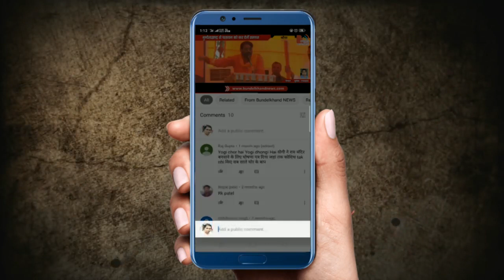बुन्देलखण्ड की बड़ी ख़बरें 29 July 2019 | Bundelkhand News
बुन्देलखण्ड की दिनभर की न्यूज़ जानने के लिए देखें ये वीडियो :

जिले के गिरवां कस्बे में आज दोपहर उस समय हड़कम्प मच गया, जब एक युवक अपने पड़ोसी के घर में घुस गया और मां-बेटी की गोली मारकर हत्या कर दी और स्वयं को भी गोली मार ली। गोलियों की आवाज़ सुनकर गांव के लोग घटनास्थल पहुंचे। जहाँ एक साथ तीन लाशे देखकर दहशत में आ गये। इस घटना के बारे में पुलिस अधीक्षक ने मामला प्रथम दृष्टया प्रेम प्रसंग का बताया है।

श्रावण मास के दूसरे सोमवार को जनपद के सभी शिवालय हर-हर महादेव व बम-बम भोले के उद्घोष से गूंज उठे। वहीं शहर के सुप्रसिद्ध बामदेवेश्वर मंदिर में सवेरे से ही जलाभिषेक करने के लिए शिव भक्तों का ताता लगा रहा। जिन्होंने कतारबद्ध होकर पहाड़ की गुफा में विराजमान भोलेनाथ के दर्शन कर पूजा-अर्चना की। श्रावण मास में भगवान शिव का विशेष महत्व है। इस महीने प्रतिदिन शिव भक्त भोले बाबा पर जलाभिषेक कर बेलपत्र, चढ़ाकर पूजा-अर्चना करते हैं। बांदा शहर में बामदेवेश्वर पहाड़ में भगवान शिव पहाड़ की गुफा में विराजमान है जहां सोमवार को मंदिर में शिव भक्त उमड़ पड़े जो  बम-बम भोले का उद्घोष कर रहे थे।

भारत की सांस्कृतिक धरोहरों को सहेजने की संस्था इंटेक भारतीय राष्ट्रीय सांस्कृतिक निधि के पानी की कहानी प्रतियोगिता में हिस्सा लेने वाले 400 बच्चों को आज संस्था ने प्रमाण पत्र देकर सम्मानित किया। कक्षा 8वीं की छात्रा ओजल धाकड़ ने बेतवा नदी पर लिखे निबंध और पोस्टर के लिए क्षेत्रीय स्तर पर पहला स्थान प्राप्त किया।

बुंदेलखण्ड ट्रक एसोसिएशन बांदा ने सोमवार को जिलाधिकारी के माध्यम से मुख्यमंत्री को ज्ञापन भेजकर मोरंग, बालू और गिट्टी के अवैध परिवहन और ओवरलोड पर प्रतिबंध लगाने की मांग की है, ऐसा ना होने पर आंदोलन की चेतावनी दी है।

लोकायुक्त पुलिस सागर ने ढाना में पदस्थ डिप्टी रेंजर के सरकारी आवास  पर छापा मारकर डिप्टी रेंजर दीपक अहिरवार को ढाना स्थित आवास से 20 हजार रुपये की रिश्वत लेते रंगे हाथों गिरफ्तार  किया है। इसमंे देवेंद्र रैकवार ने शिकायत की थी। डिप्टी रेंजर ने तेंदू पत्ता तुड़ाई के भुगतान के लिए रिश्वत मांगी थी।

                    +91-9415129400